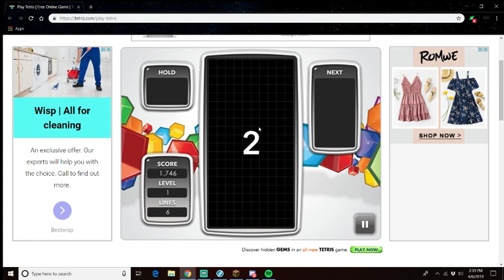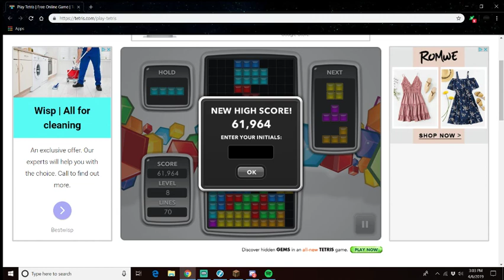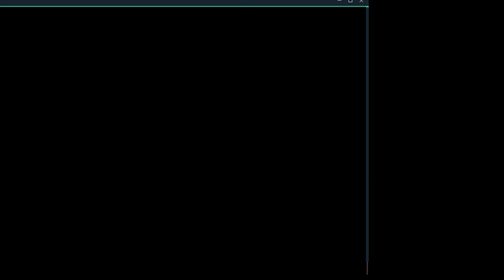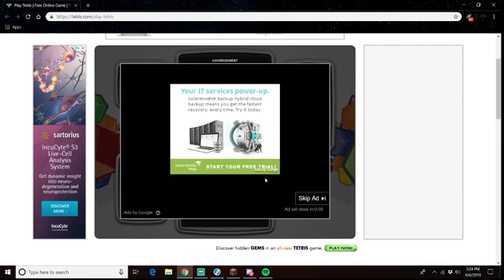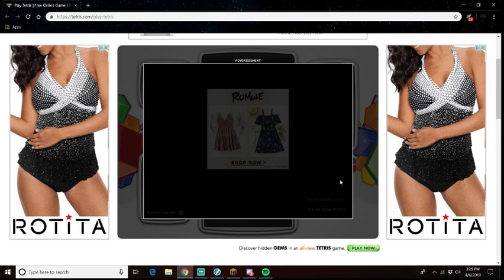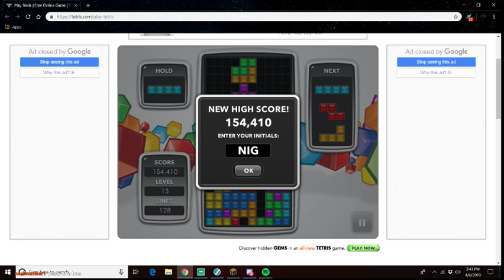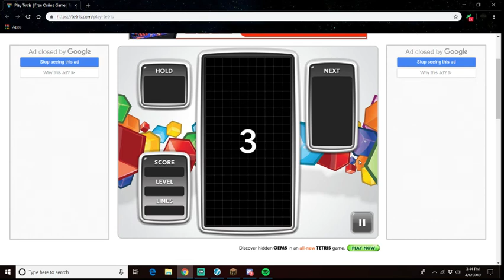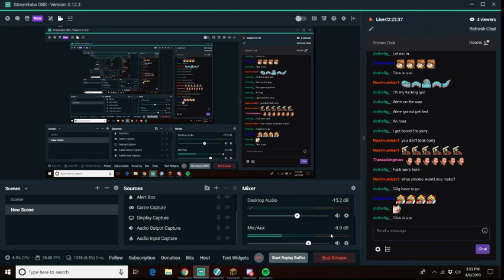Minecraft to Tetris! - Twitch VOD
Cock_Squad is a variety stream consisting of 4 different personalities that play various games on various days.

Stream Schedule:
Saturday - 1 PM ~ 4 PM (CST)
Sunday - 5PM ~ 9 PM (CST)
Monday - N/A
Tuesday - N/A
Wednesday - 5:30 ~ 9 PM (CST)
Thursday - 5:30 ~ 9 PM (CST)
Friday - OFF DAY